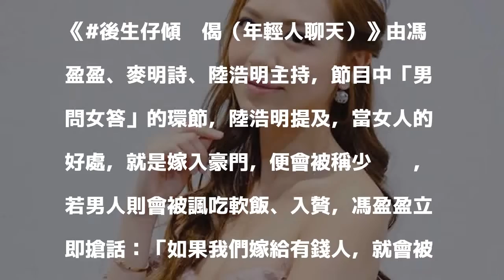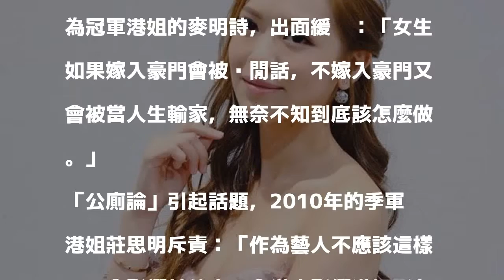「公廁論」惹爭議 冠軍港姐自辯為女性發聲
〔娛樂頻道／綜合報導〕24歲港星馮盈盈2016年以香港小姐冠軍之姿進入演藝圈，她平時說話嗆辣，勇於發表個人見解，日前在節目中提到，女生若嫁豪門，會被說是釣金龜婿，「是雞（妓女）還是公廁！」言詞引起網友砲轟，昨又改口，自辯當時是在為女性發聲。

發表評論評論如下。